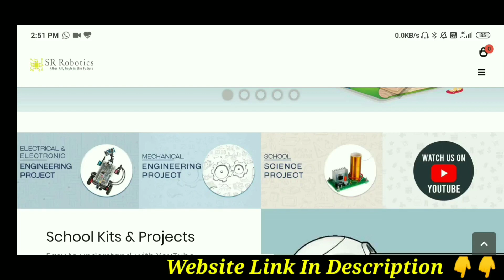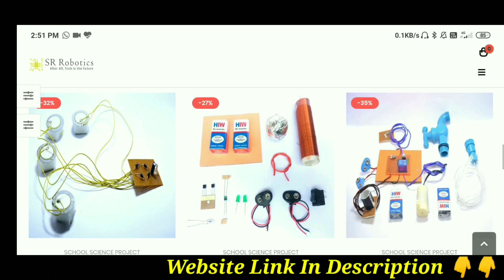खराब मोटर बेचों मत, केवल 10₹ में ठीक करें // how to Repair Cooler Water Pump // Ashu Mhr Technical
🙏🙏NAMASKAR  DOSTO🙏🏻🙏🏻

Kaise ho aap sabhi main aapka Dost ASHU
YouTube channel       Ashu Mhr Technical Me aap sabhi ka SWAAGAT karta hoon.

Homemade DC current & LEVEL meter without PCB